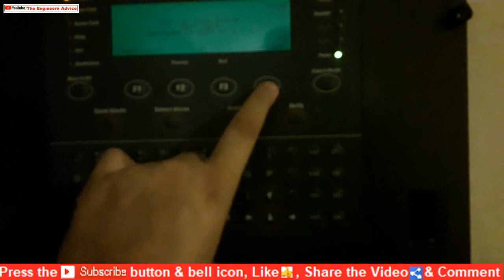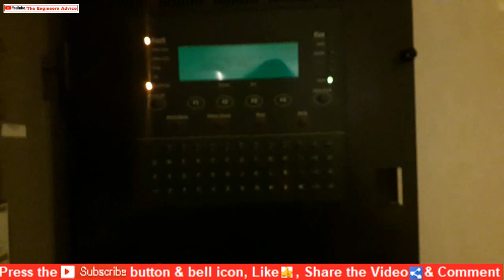Detector installation and wiring practically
Guys, In this video you will see how to do Detector installation and wiring practically.

Regards,